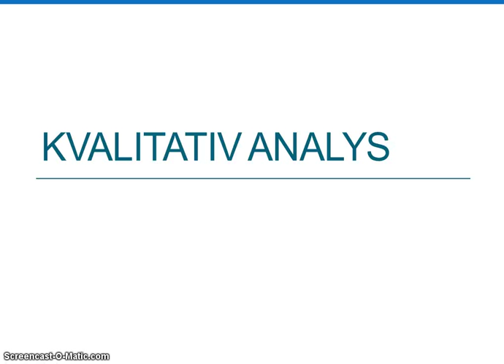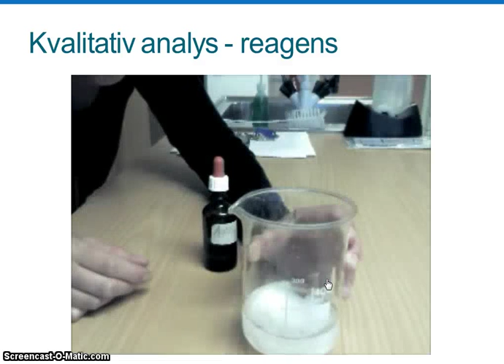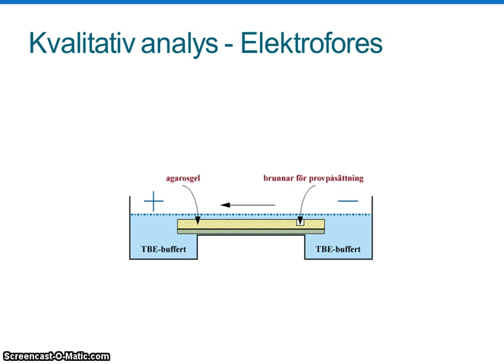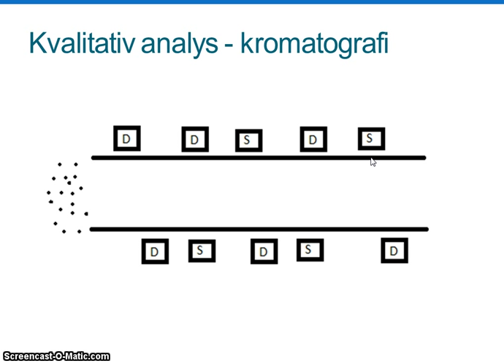Kvalitativ kemisk analys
Filmen beskriver kemiska analyser av kvalitativ karaktär. Som exempel förklaras reagens, elektrofores och kromatografi.